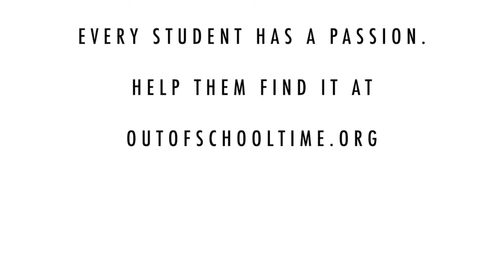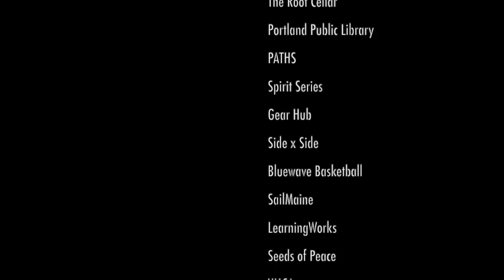Out of School Time V1